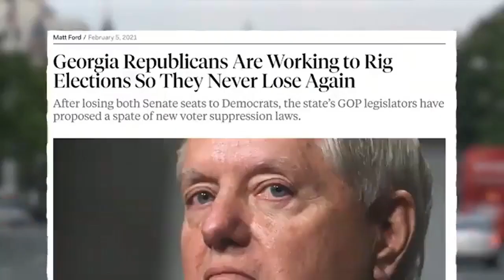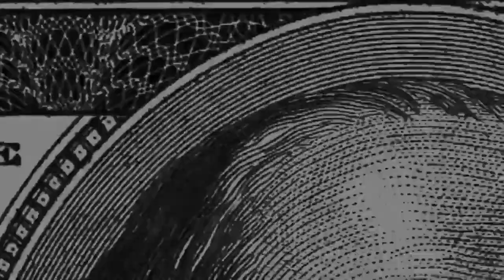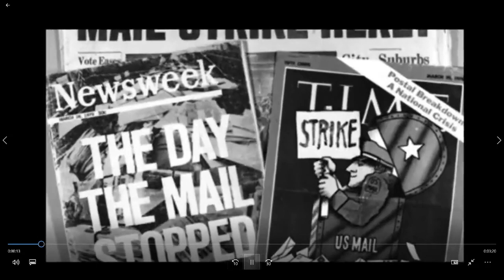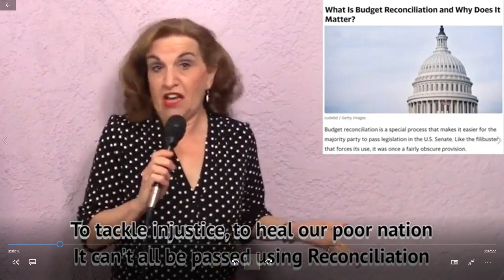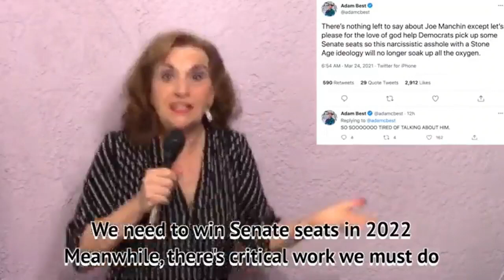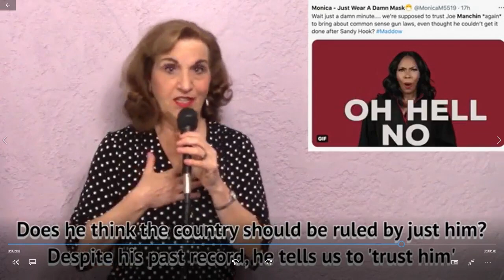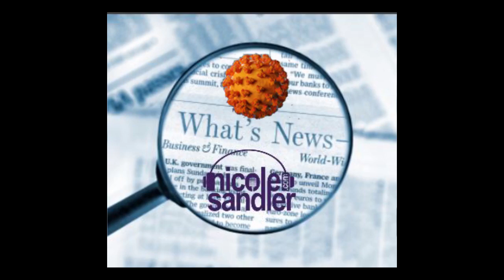4-6-21 Nicole Sandler Show - Tuesday with Julianna Forlano of Act.TV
I'm still suspended from live streaming on YouTube, but I can upload each show after it's done. So, here's yesterday's show:

 We usually spend Tuesdays with @GottaLaff, discussing what's happening in the news as gleaned from her Twitter stream. Laffy has been dealing with a horribly painful case of tendinitis, affecting both hands! She's been in physical therapy and hopes to be able to rejoin us sometime soon. Today, filling her big shoes is Julianna Forlano, who you can usually catch over at act.tv. Today, we'll dish on the news, and there's lots to talk about.